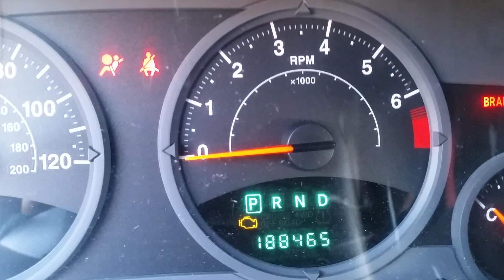November 18, 2019